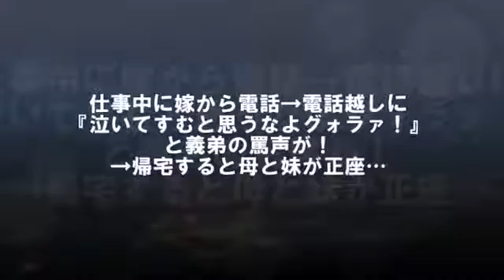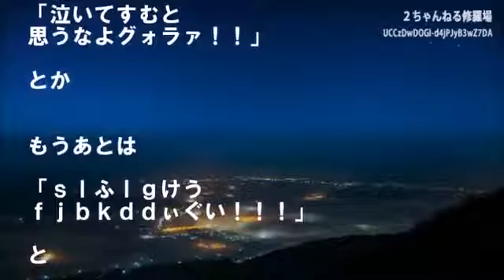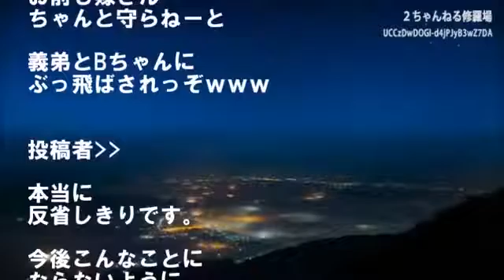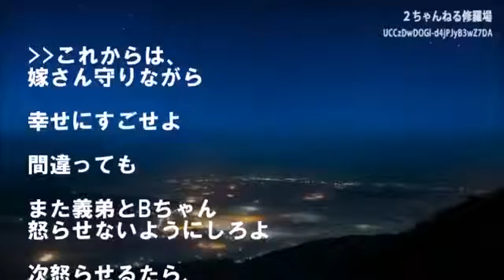修羅場仕事中に嫁から電 電 越しに泣いてすむと思うなよグォラァと義弟の罵声が帰宅すると母と妹が正座